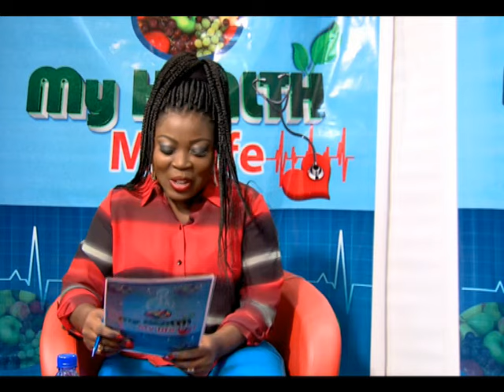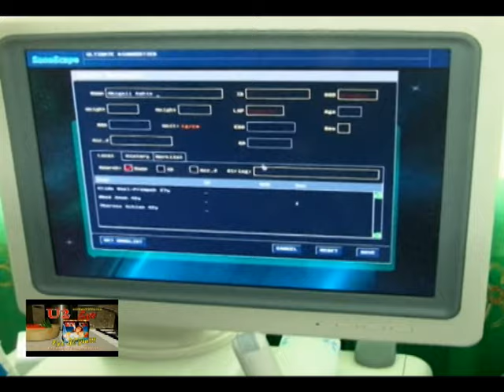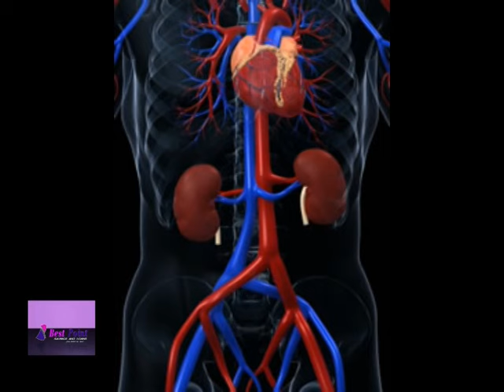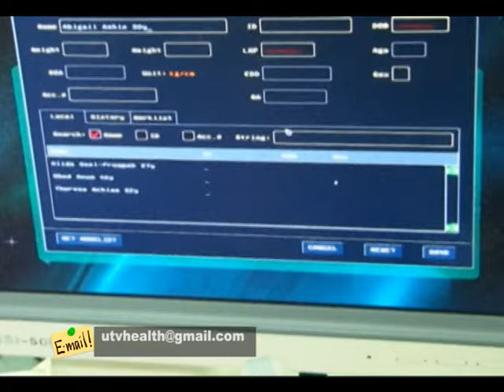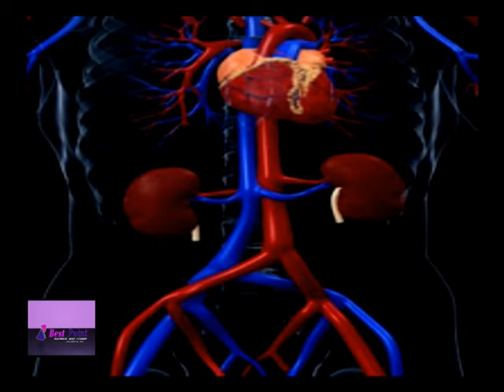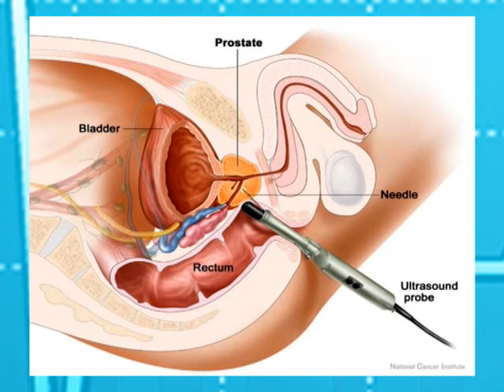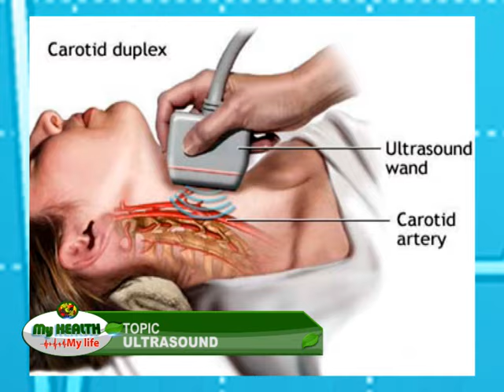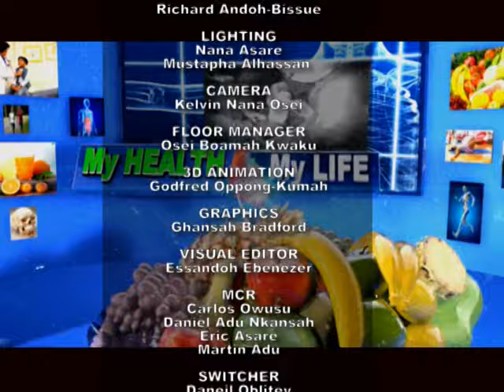MY HEALTH MY LIFE ABDOMINAL SCAN